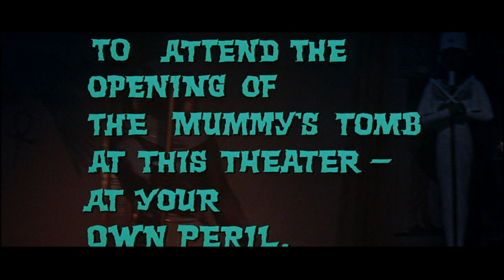The Curse of the Mummy s Tomb 1964 Trailer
Premiering on August 6th!

Join your hosts HorrorChick65 and Mr.Hyde as we watch and discuss this classic movie